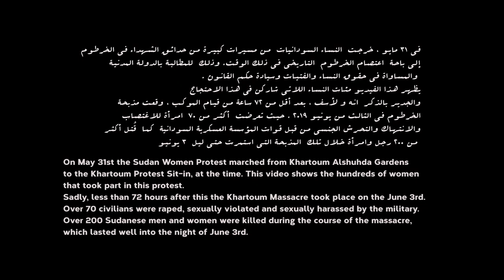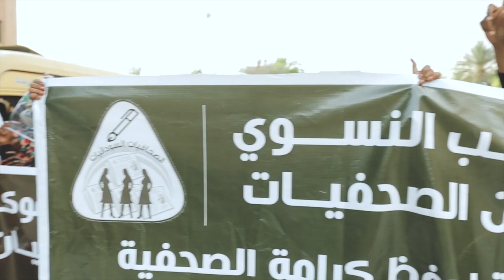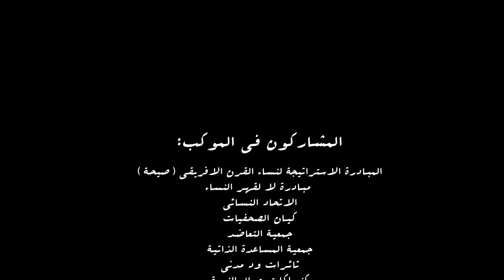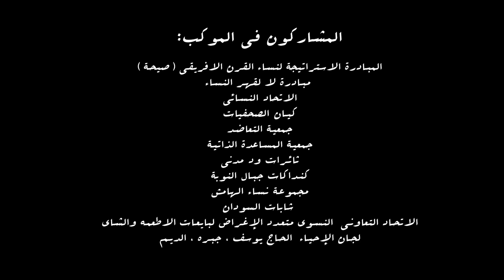Sudan Women Protest - 2019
This short documentary captures the first Sudan Women Protest march where women from all walks of life and backgrounds from Sudan marched the streets of Khartoum - extending out the pivotal role that they played in the transition.
The idea of Sudan Women Protest is derived from the developments that have been witnessed and are still being witnessed in the Sudanese arena. These developments have inevitably affected, and are still affecting the status of women in Sudan. In spite of the intensity of the discourse that prevailed in the early periods of the revolution around women ‘s political participation in the Sudanese revolution and the parallel and widespread presence of women in all revolutionary events and activities – the current political discourse is still limited in dealing with women’s basic issues such as development, legal rights, security and peace, and creating economic budgets that take into consideration providing opportunities for women in decent livelihood and access to education healthcare  services for them and their families.